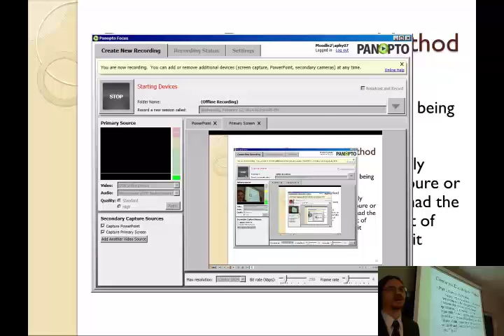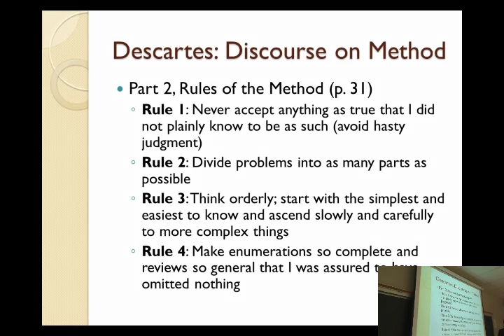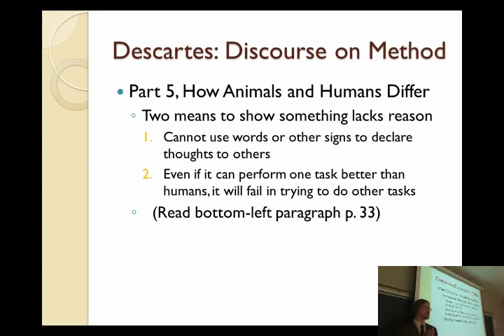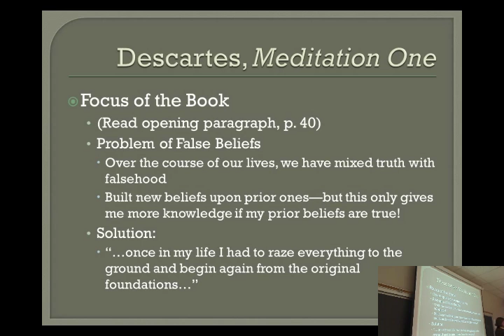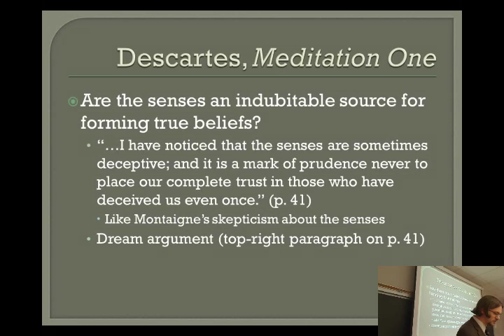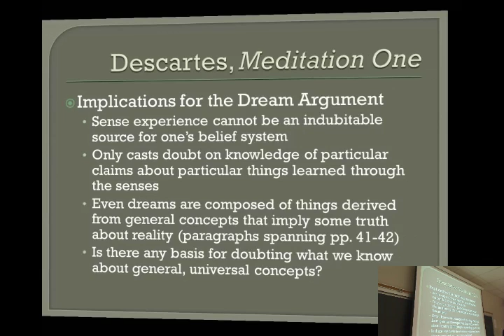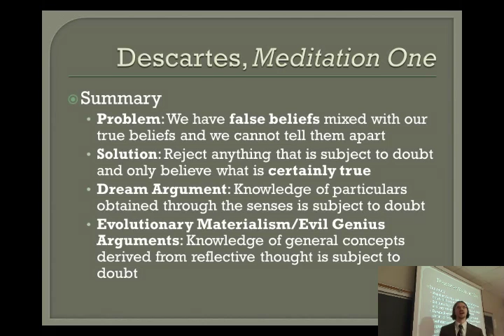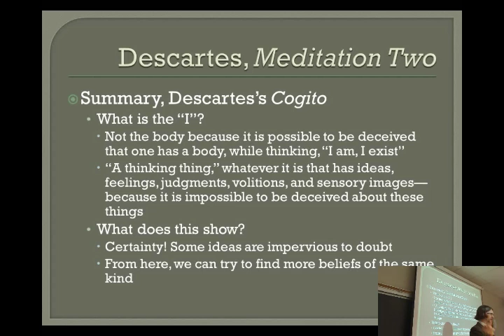History of Modern Philosophy Episode 2 - Rene Descartes (Pt. 2)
This is the second recording from Professor John M. DePoe's class at Marywood University, PHIL 303 (History of Modern Philosophy), that took place in Spring 2014 (February 12, 2014). This class embarks on the second part of the study of Rene Descartes's Discourse on Method, and then covers Meditation 1 and begins to examine Meditation 2.

SOCIAL MEDIA!